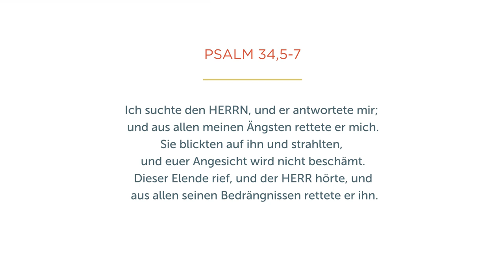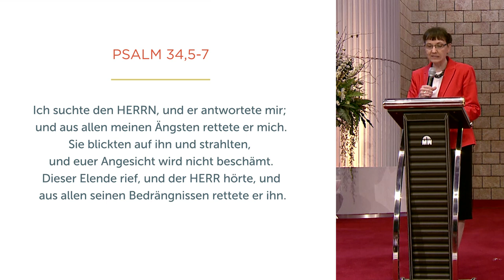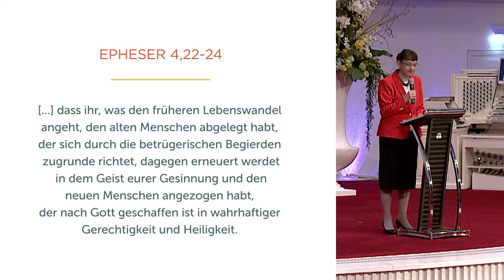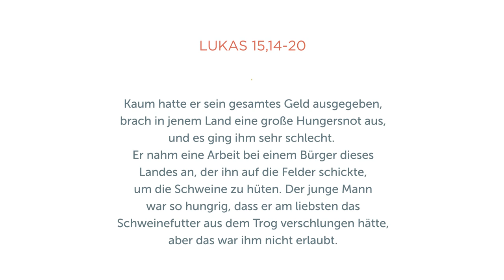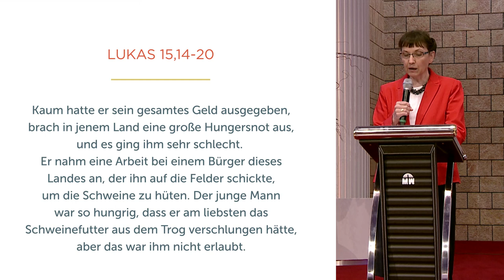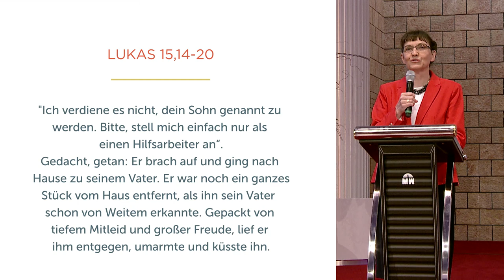Komm nach Hause - Isolde Müller - Missionswerk Karlsruhe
Jeder Mensch braucht einen Ort, an dem er sich sicher, geborgen und angenommen fühlt, ein Zuhause für die Seele. Isolde Müller lädt ein, dieses Zuhause bei Gott zu suchen. Nur bei ihm können wir unsere Lasten abladen und echten Frieden finden.